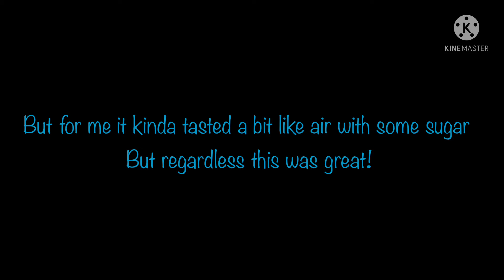Ah yes… Madeleine Cookie..